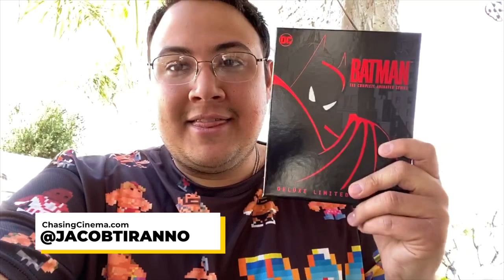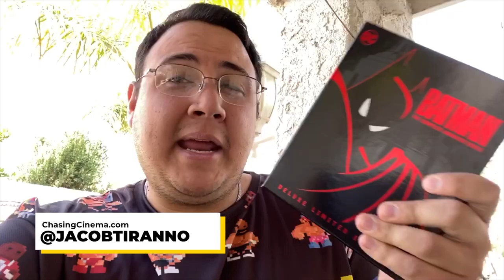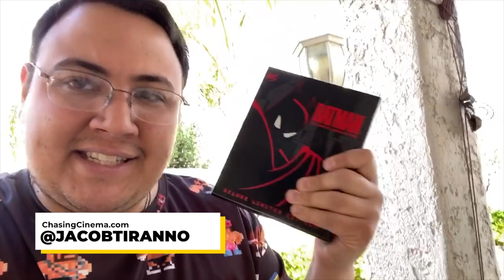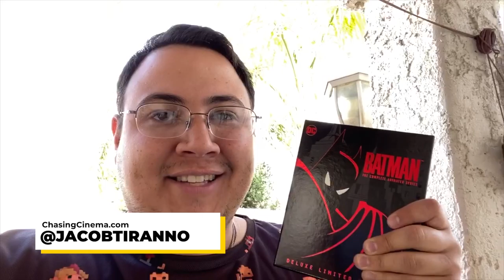Las Vegas Lockdown Day 27: Chasing Recommends 'Batman: Mask of the Phantasm' | James Hsu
On March 18, 2020, Governor Sisolak implemented a Lockdown in Las Vegas to combat COVID-19. During the next 30 days, I'm going to vlog my day-to-day life to show everyone what I'm doing during this quarantine. [Update: Lockdown was extended to April 30th].

On Day 27, our friend Chasing recommends the best Batman film, Batman: Mask of the Phantasm